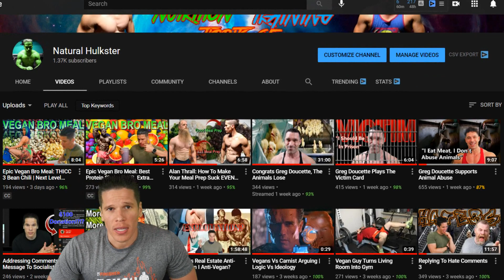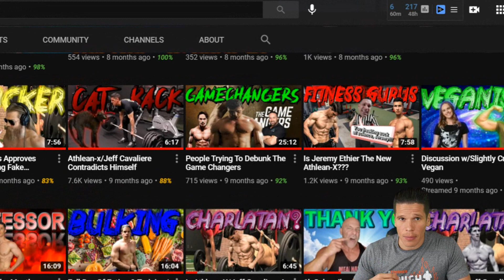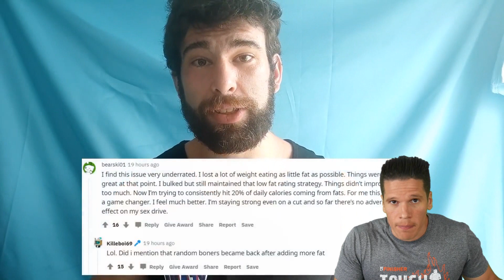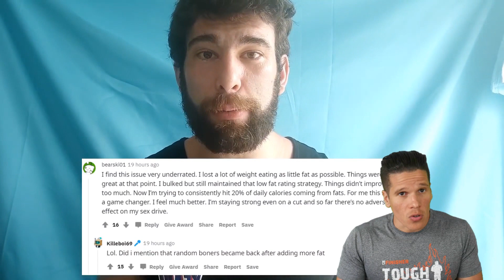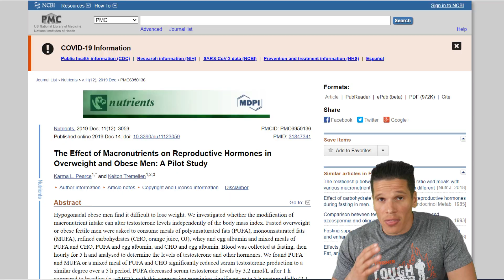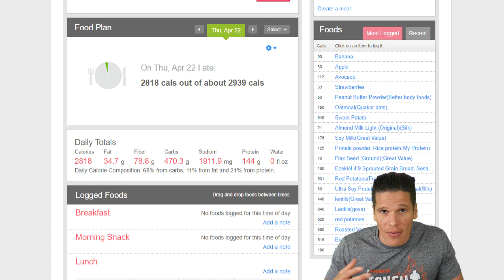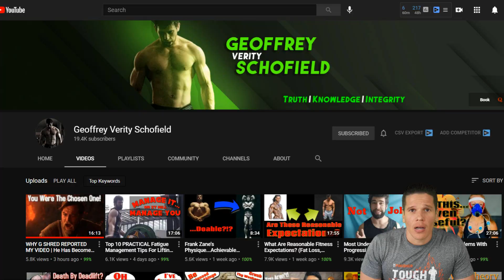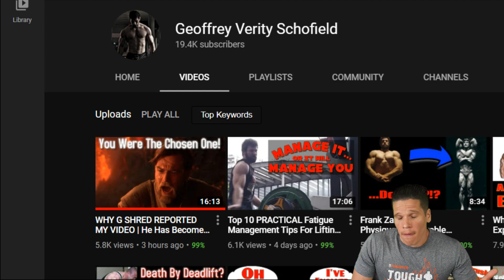Geoffrey Schofield Uses Broscience to Debunk Greg Doucette on Fat Intake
Bit of broscience by Geoffrey Schofield in regards to fat intake and testosterone production